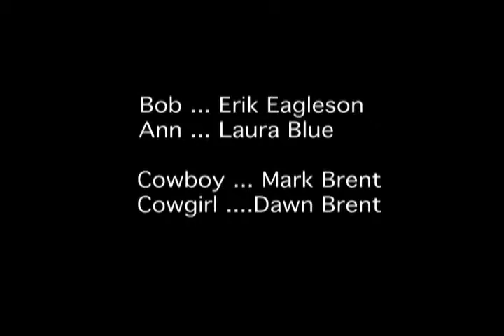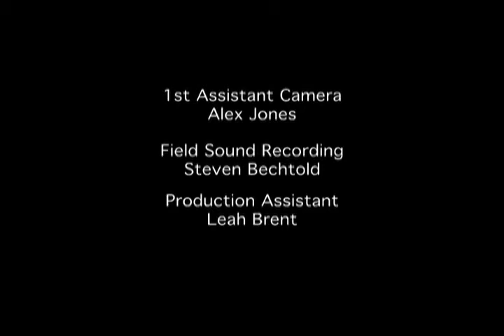Bitter And Horny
He's horny and she's bitter. This is the story of how they get over it. A naturalistic comedy. Independent Short Film written and Directed By Mark Brent. Starring Erik Eagleson and Laura Blue